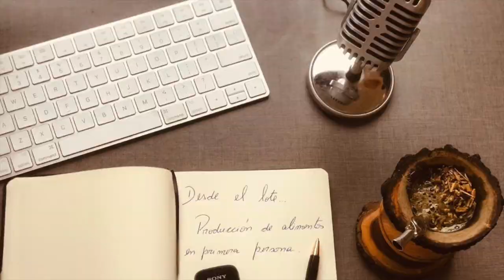OLI-Opinión entrevistados01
Resumen de la opinión de algunos de los entrevistados en el podcast OLInadaGARCAS, que se publica en Spotify. Video sobre: OLI-Opinión entrevistados01